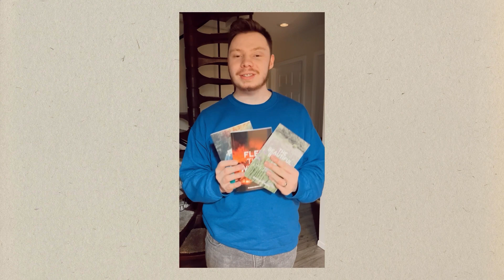Kill Sin and Experience Joy in Jesus‼️ || Short Teachings